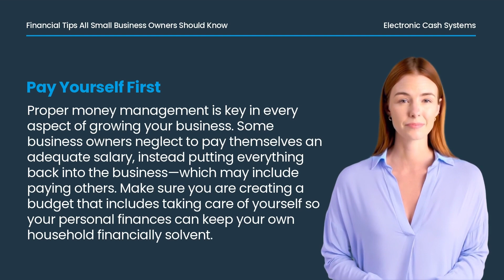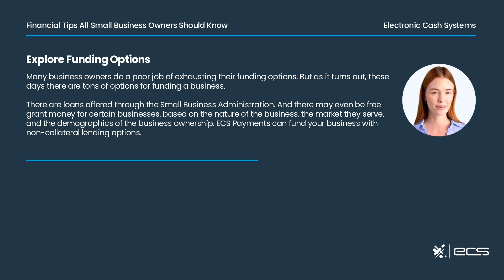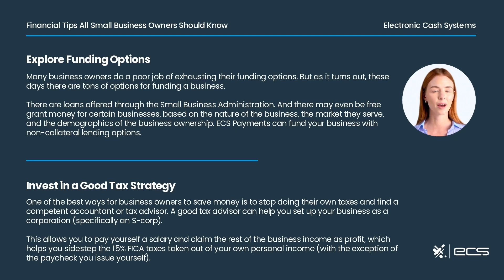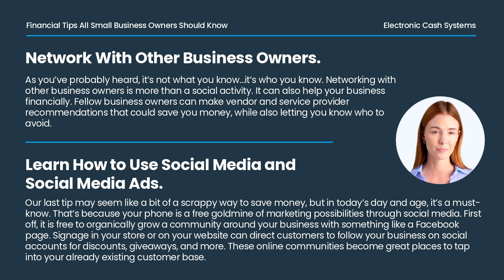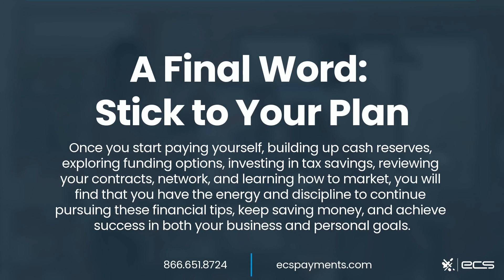Financial Tips All Small Business Owners Should Know - Payment Processing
Keep accurate financial records: It's important to keep track of all income and expenses in order to understand the financial health of your business. This will also make it easier to file taxes and apply for loans.

Create a budget: Having a budget in place will help you manage your cash flow, set financial goals, and make better decisions about spending.

Build an emergency fund: Set aside some money to cover unexpected expenses or slow periods of business.

Separate personal and business finances: It's important to keep your personal and business finances separate in order to maintain accurate records, and to make it easier to track your business's financial performance.

Invest in technology: Automating financial tasks and using financial management software can save time and reduce errors.

Get professional advice: It can be helpful to work with a financial advisor, accountant, or lawyer to help you navigate the financial side of running a business.

Take advantage of tax deductions: Be aware of the tax deductions and credits that are available to small business owners, such as those for employee benefits, equipment, and home office expenses.

Manage your cash flow: Keep an eye on your cash flow and try to keep it positive by keeping track of accounts payable, accounts receivable and your inventory.

Be prepared for the long run: Starting a business can be very challenging, and it can take time to become profitable. Be prepared for the long run and have a plan in place in case you face financial challenges.

Continuously look for ways to reduce expenses: Look for ways to reduce expenses, such as negotiating better prices with suppliers or finding more efficient ways to operate your business.